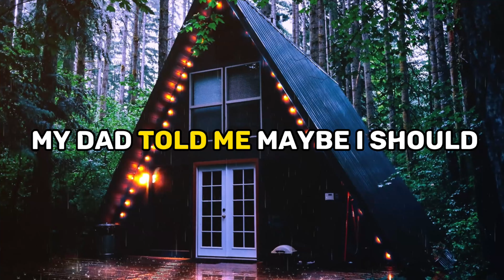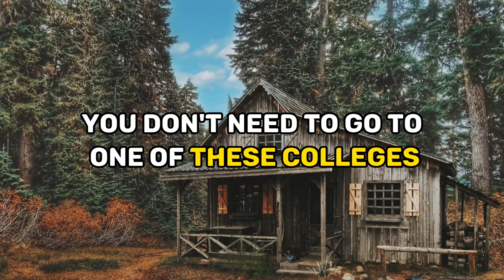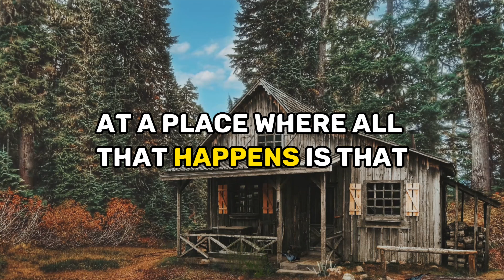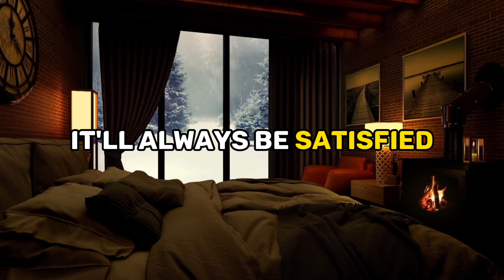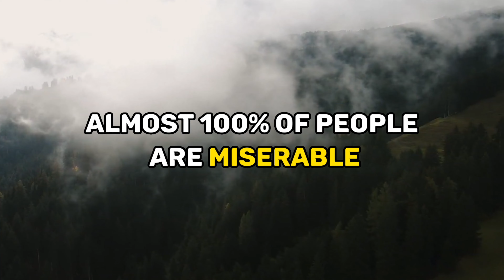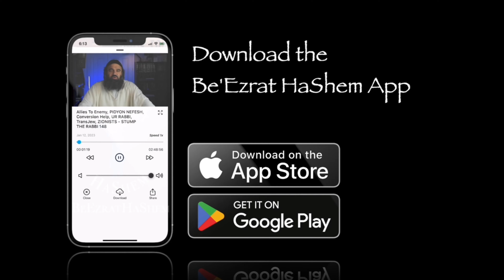Starving The Yetzer Hara (A BeEzrat HaShem Inc. Film)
In "Starving The Yetzer Hara" by BeEzrat HaShem Inc., Rabbi Yaron Reuven shares a cautionary tale about the dangers of negative influences in non-kosher environments, leading to serious pitfalls.

He questions the value of traditional higher education, advocating for vocational training at home and emphasizing the importance of prayer, positive community support, and a kosher lifestyle to combat the yetzer hara, or evil inclination. The film encourages spreading this vital message for spiritual awareness and growth.